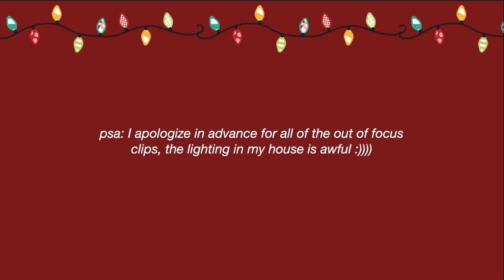vlog: spend christmas morning with us!!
we are just going to disregard the fact that Christmas was almost a week ago and relive the moment 😌 I am so blessed to have been able to give and receive gifts this year in the middle of the pandemic.my family was featured in this vlog for the first time so give them a little shoutout in the comments :) LASTLY, for some reason I did not record much of my mom's gifts but rest assured that she did get more than what I actually recorded AHAHAHA. turn on my post notifs & subscribe!

 ↠ music
// ronettes - sleigh bells (PhatCap! Trap Remix)
// ikson - christmas

↠faq
age: 19
college and major: Montclair State University, Medical Humanities
ethnicity: Panamanian (yes, I do speak fluent Spanish!)
camera: Canon SX740 HS & iPhone XR
upload schedule: Wednesday's at 12pm

Hebrews 11:1 (NKJV) ↠ "Now faith is the substance of things hoped for, the evidence of things not seen" ♡